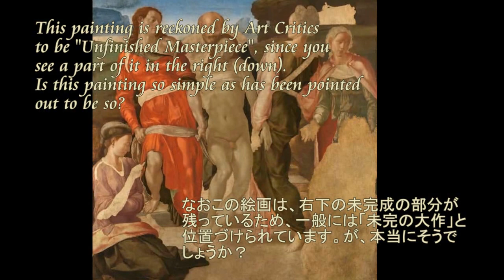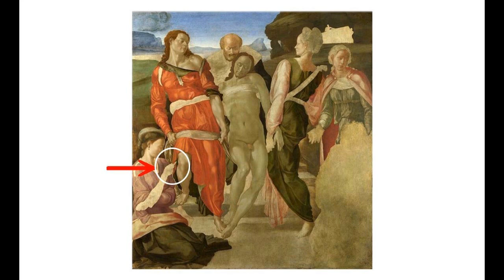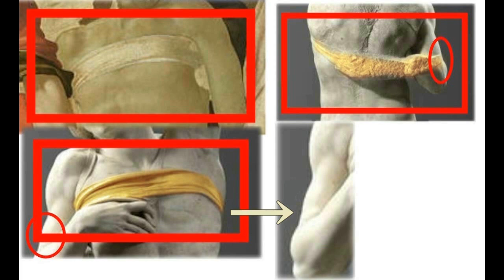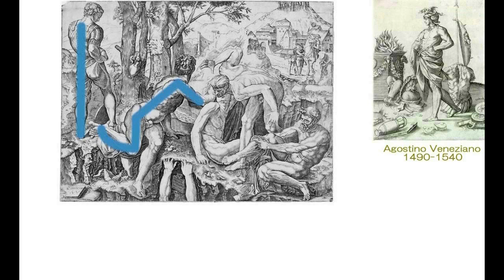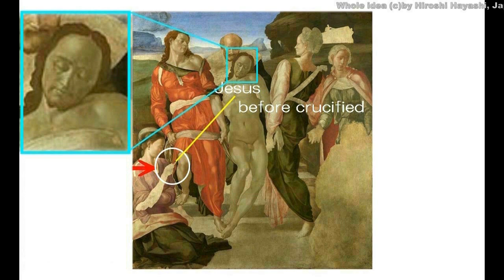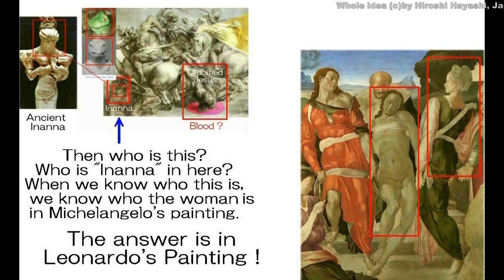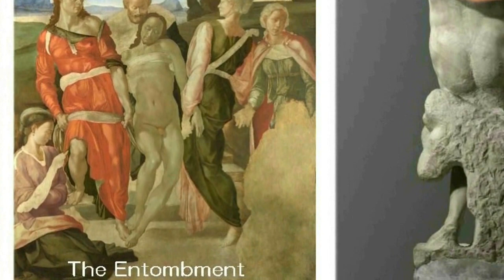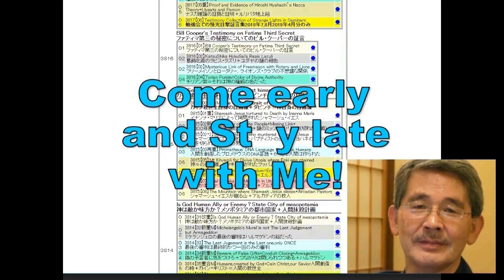4286【07R】Why and How was Jesus killed＋by Whom？なぜ、どうやってイエスは殺されたか？また誰に？Hiroshi Hayashi JP